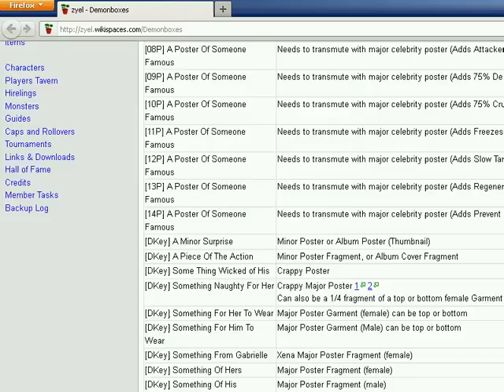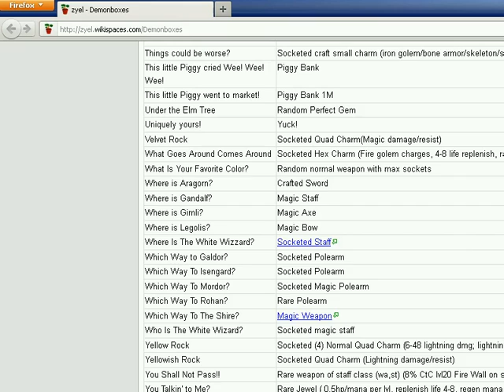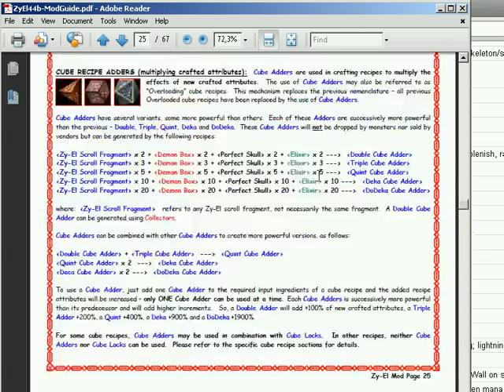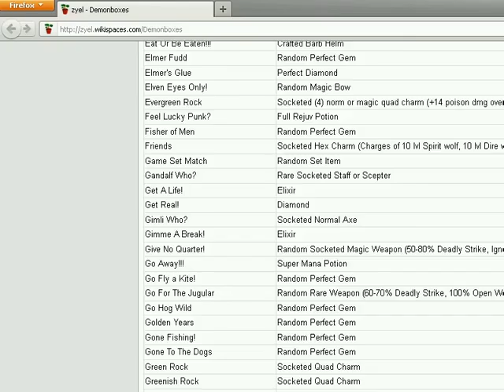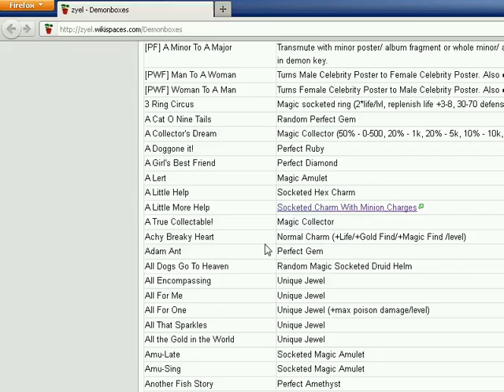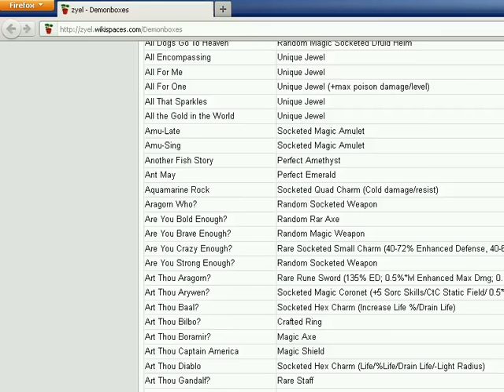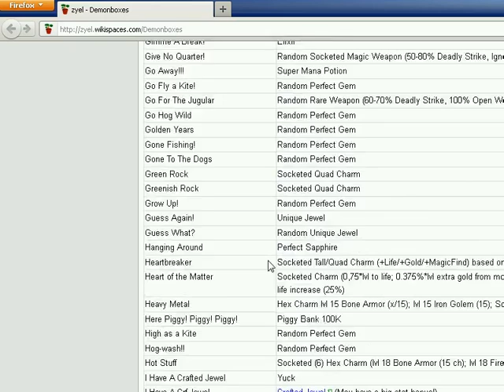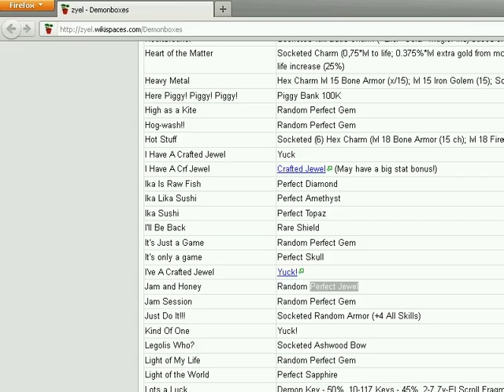Diablo 2, Zy-El: Trial by Fire Part 25